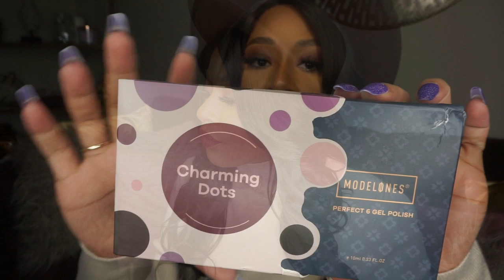Amazon Must Haves & Favorites Haul!! Smart Bag, Hat, & Gadgets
Smart backpack
Portable Battery pack

Affordable price +  Fast free shipment
Varied selection of jewelry on the site.( necklaces, bracelets, rings, etc )  +  Varied styles and fonts